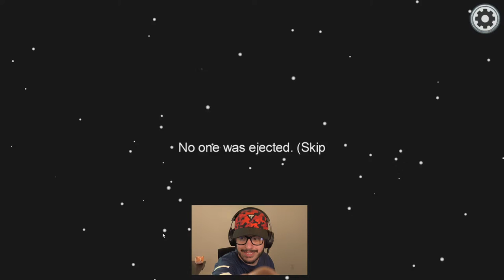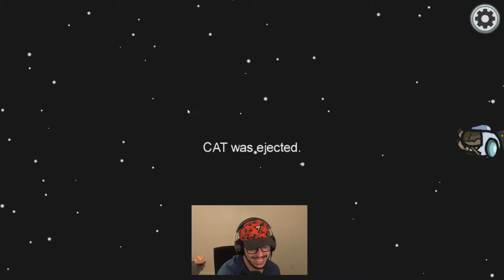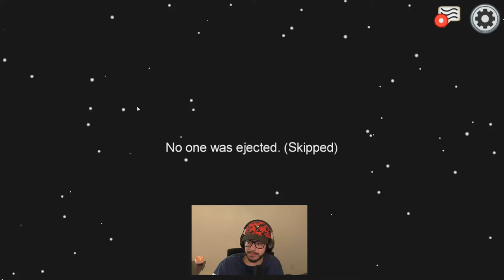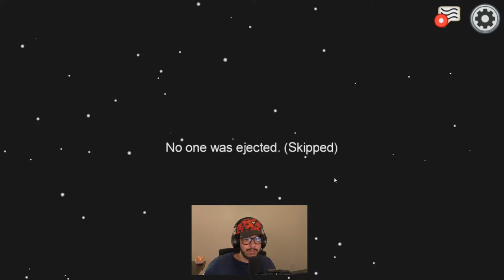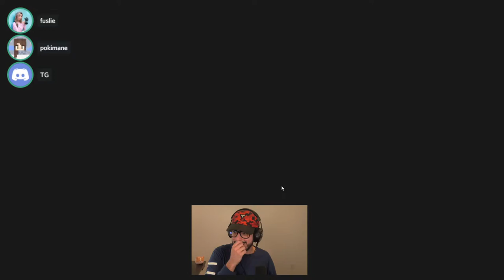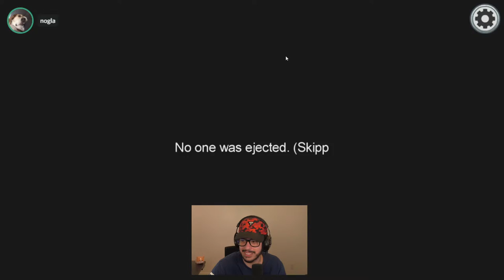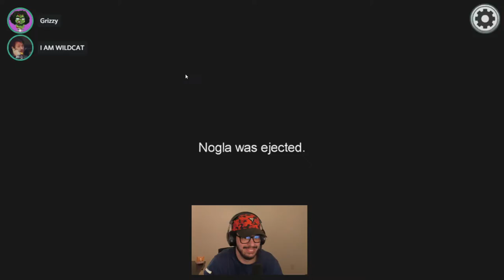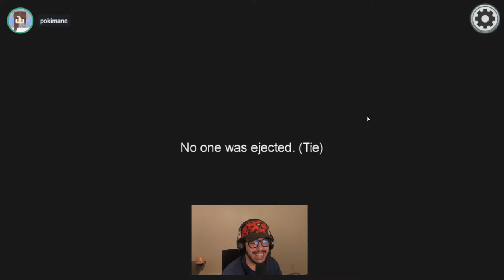AMONG US vs YOUTUBERS!!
Among Us gameplay livestream with Typical Gamer!